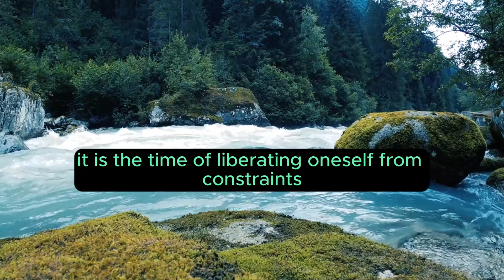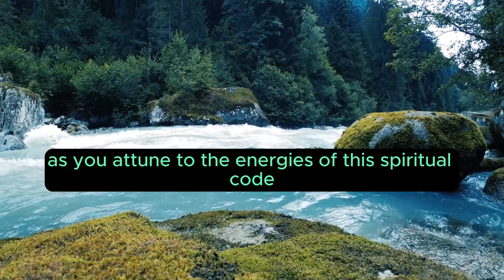Angel Number 538 – Meaning and Symbolism 💕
Ascending Wisdom: Deciphering the Meaning and Symbolism of 541 Angel Number
In the celestial lexicon of angelic messages, the three-digit sequence 541 unfolds as a mystical narrative, intricately woven with profound meanings and spiritual symbolism. As we embark on the journey to decipher the significance embedded in this numerical enigma, we traverse the layers of its meaning, unlocking the cosmic guidance it imparts to those attuned to its ethereal frequencies.

The Harmony of Triple Energies
Synchronized Resonance
Within the cosmic composition of numbers, each digit within 541 contributes a unique vibrational resonance. '5' resonates with freedom, adaptability, and change, embodying the essence of divine guidance. The '4' signifies stability, foundation, and practicality, grounding the celestial code with a steady and reliable energy. The '1' symbolizes new beginnings, leadership, and individuality, creating a harmonious blend of liberated transformations, stable foundations, and the essence of pioneering spirit guided by celestial forces.

Decoding the Messages Encoded in 541
Embracing Freedom, Stability, and New Beginnings
The '5' in 541 serves as a celestial directive, urging individuals to embrace freedom, stability, and new beginnings. It is a time of liberating oneself from constraints, establishing a stable foundation, and venturing into new territories under the guidance of divine wisdom.

Grounded Stability and Pioneering Spirit
The '4' underscores the importance of grounded stability and a pioneering spirit. Angels communicate through this sequence, encouraging you to establish a solid foundation, be practical in your endeavors, and embrace leadership roles with a pioneering spirit.

Symbolism: A Tapestry of Celestial Harmony
Cultivating Freedom, Stability, and Pioneering Spirit
The symbolism woven into 541 reflects a tapestry of celestial harmony, emphasizing the significance of cultivating freedom, stability, and a pioneering spirit in life. This angelic code signifies a period of liberating oneself from limitations, building stable foundations, and navigating transformative journeys with the courage to embrace change and manifest new beginnings.

Integrating Divine Wisdom into Daily Life
Cultivate Freedom, Stability, and Pioneering Spirit
As the energy of 541 permeates your existence, cultivate freedom in your daily life. Embrace change, liberate yourself from constraints, establish a stable foundation, and allow a pioneering spirit to guide your new beginnings, aligning with the guidance of celestial forces.

Embrace Grounded Stability, Practicality, and New Ventures
Incorporate the essence of '4' and '1' by embracing grounded stability, practicality, and new ventures. Establish a reliable foundation, be practical in your endeavors, and manifest a life that resonates with the freedom to explore new territories guided by a pioneering spirit.

In conclusion, the 541 angel number stands as a celestial guide, inviting you to embrace freedom, establish stable foundations, and embark on new beginnings with a pioneering spirit. As you attune to the energies of this spiritual code, trust in the alignment of cosmic forces propelling you towards liberated living, stable growth, and the establishment of positive pathways in both personal and spiritual dimensions.